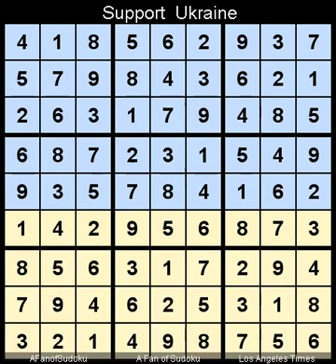How to Solve Los Angeles Times Sudoku Expert November 13, 2022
Description

سودوكو
ซูโดกุ
数独
스도쿠
судоку
सुडोकू
സുഡോകു
סודאָקו
ਸੁਡੋਕੁ
சுடோகு